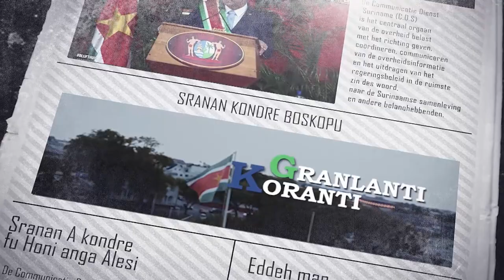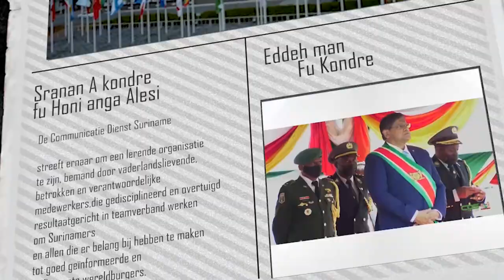𝔾ℝ𝔸ℕ𝕃𝔸ℕ𝕋𝕀 𝕂𝕆ℝ𝔸ℕ𝕋𝕀 (SRANAN), DD 20 NOVEMBER 2023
De onderwerpen in deze aflevering zijn:
- Eendaagse gezondheidsbeurs met oog op preventie
- Aankomst president Santokhi in Suriname
- Decoraties in het kader van onafhankelijkheid